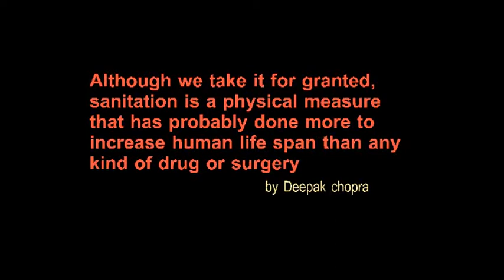Sanitary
check out this great video on hygiene and sanitation and its relationship with water directed by Mr Menkemndi